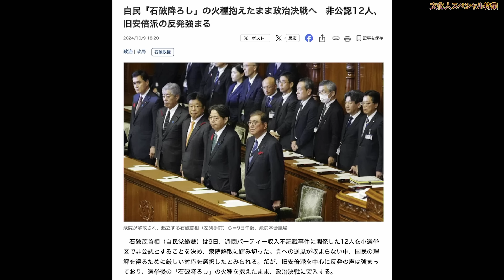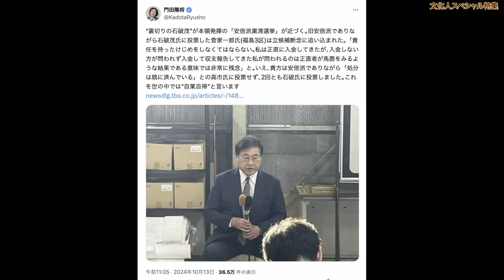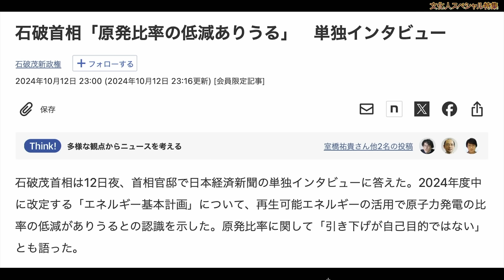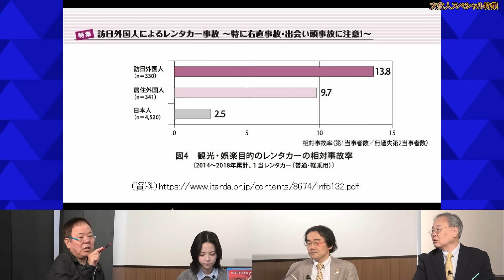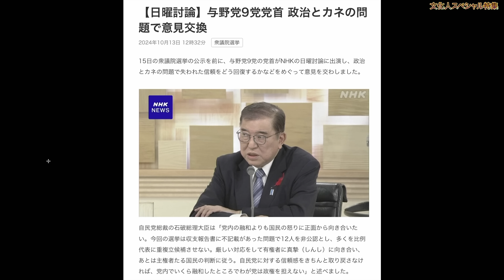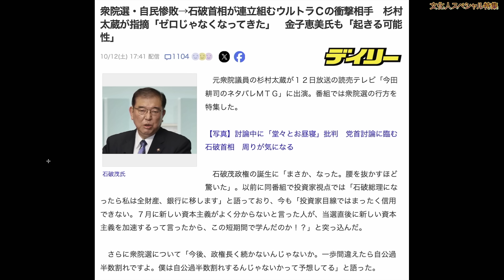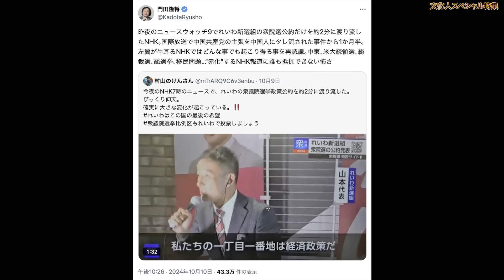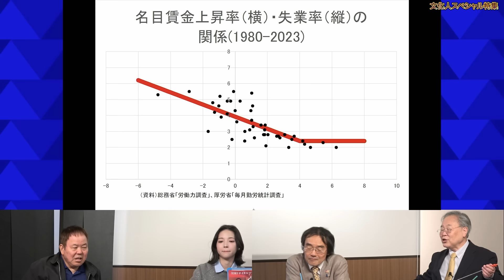【裏切りの石破】ブーメランで傷だらけ / 高市氏に応援依頼殺到 石破に投票しても当選するためにはなりふり構わずお願いします…【文化人スペシャル特集】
特集された番組

高市早苗選挙区事務所
　奈良県大和郡山市筒井町940-1
長尾たかしさん国政復帰への応援活動（2024〜2025年）

【お知らせ】
①【ダイヤモンドクラブ】とは、様々な動画や配信がご視聴可能！
　「YouTube有料コンテンツ」や「独自配信コンテンツ」がご視聴可能です！
　【文化人独自取材】安倍元総理銃撃事件ドキュメンタリー映像も視聴可能

②【YouTubeメンバーシップ会員】のご登録
　一般公開ライブの続き、一般配信ができない動画をライブ配信

③スタジオ観覧チケット一覧。銀座スタジオで生ライブをドリンク飲みながら！

【9/9出演者】
ほんこん（タレント）
　◎著書『日本のミカタ - ボク、この国のことを愛してるだけやで!』
　◎著書『コロナと国防 - ちょっと待て、こんな日本に誰がした!』

門田隆将（作家・ジャーナリスト）
　◎著書『日中友好侵略史』
　◎著書『リーダー３つの条件』

　◎著書『反アベノミクスという病』

齊藤ななこ（フリーキャスター/アパホテル 真心笑顔親善大使）

三沢蓮（パーソナリティー）
　◎X

加賀・島田が斬る！ニュース日本の夜明け

このスペシャルの内容は…
〇石破総理の嫌がらせ？ 衆院選の投開票日に西川伍平さんのコンサート開催‼
〇清和会の不記載議員非公認 ほかの不記載議員はおとがめなし ありえない石破の判断
〇くだらない反支流派愚行が招いたしっぺ返し 高市氏だったら…
〇不記載で野党が攻めるなら 自党の始末をきっちりつけろ
〇石破の行く道に道理無し 裏切りうち抜きブレブレ
〇安倍憎しで中身のない石破政権 虎視眈々と岸田が狙う
〇警察官僚が居ないと身体検査ができない？
〇これまでの石破内閣のスキャンダルは序章 この後まだまだ出てくるはず
〇内閣情報調査室は… あまりあてにならない？
〇情報を集めるなら餅は餅屋 日本に諜報機関が無いから警察で
〇結局恣意的なマスコミの判断 ネットはその辺ニュートラル
〇覚悟を決めた杉田氏 安倍総理の意志を継ぐために
〇保守分裂は岸田氏の望むところ 分裂させないために手を打つ
〇れいわ大石氏の責任は… 門田さんが解説
〇でたらめな石破自民の公認非公認
〇石破乱射状態 誰彼構わず撃ちまくる
〇ブレブレ妖怪石破総理だから 人としての感覚がない？
〇平沢氏もお口が軽い… 信用されない…
〇菅家さんあなたは正直者ではなく 世間では裏切り者と言われます
〇石破総理の人間の器は…
〇裏切り者は裏切られるのが世の常なのに
〇石破BBS… ブレてブーメランでスキャンダル
〇流石財務相ポ〇の石破総理 そこはブレない
〇支援者に見切られた村上大臣 秘書給与を肩代わりしてもらい…
〇アベノミクスを批判していたのに 一転評価する村上大臣
〇長く政界に居るだけの村上大臣
〇石破総裁自らを律せなければ 上に立つ資格なし
〇人気が無くて呼ばれないから ぶらり外遊に出た石破総理
〇高市氏への応援以来は120以上？ 本当はどのくらい？
〇高市氏に神奈川方面からの応援依頼もあった？
〇当選すれば自民党にすぐ復党 恥も外聞も無く…
〇優先順位は低くなるだろうが できる限り応援に回るつもりの高市氏
〇小泉政権の時のような 刺客は今回用意できない
〇自民の比例得票が格段に減るのでは？
〇経済効果も科学的見地も 事実を見ずに決める石破総理
〇ブレブレの石破総理 なにがブレブレ？
〇石破総理の大好きな香ばしい人たち…
〇日本で運転するための免許なのに 日本語を理解できなくて安全に走れますか？
〇本当に公明党は何を考えているのか？ 日本人を危険にさらす媚中政党
〇さが～るさが～る支持率さが～る 石破だらし内閣
〇答弁が下手で的を射ない回答 ブレブレの石破論法が仇をなす
〇支持率と不支持率の逆転はいつ起きるのか‼
〇時流が読めて選挙に勝つためにはと考えれば 石破総理は誕生していないでしょう…
〇悪辣で恣意的な共同通信の コントロールされた世論調査
〇もの凄えレベルの低い党首討論だった…
〇選挙公約での給付は 買収に当たらないの？
〇日本保守党の近畿比例の第6位は… もしかしてほんこんさん？
〇国政に新人をいきなり64人投入 これでは国政は担えないのでは？
〇これでは産経さんから 保守は逃げるは…
〇パパの言う通り早すぎた進次郎氏…
〇自民党に比例票は…
〇高市氏が嫌いな産経 時流が読めてない
〇世耕氏 鞍替えして衆院議員に 二階氏の三男と対決
〇杉村太蔵氏が大胆予想 自民過半数割れで立憲と野合も…
〇財務省が裏で自民と立憲をつなげる可能性も
〇負け数によって連立先が変わる…
〇平和を維持するために何が必要かよく考えてみよう
〇ノーベル経済学賞は別物 やはり人種的な要因が…
〇大統領選も書けの対象に これが切実な数字…
〇超薄いメッキがはがれてきたハリス氏…
〇赤化するNHK 早期の解体が必要
〇拉致被害者奪還の為のブルーリボンバッチ NHKは日本の放送局にあらず
〇慰安婦強制連行をデマを 真実でかき消せるようになってきた
〇自分の知識の浅さを知ることでより深い知識が身に付きますよ山崎怜奈さん
〇立憲野田代表も財務ポ〇のおひとり…
〇経済オ〇チのれいわ新撰組が 経済オ〇チから取り戻すと言っていますよ…